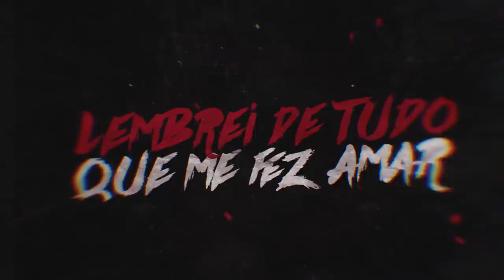Mike e Cristian x Apollo e Big Mike | SEGUNDA FASE | 148ª Batalha da Aldeia | Barueri | SP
ASSISTAM A MUSICA NOVA DO BOB 13